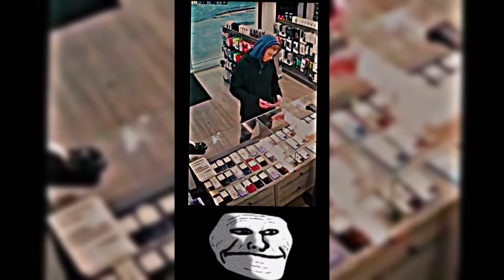😵😨Best TikToks Coldest Trollface Compilation Troll Face Phonk Tiktoks😵😨 #38